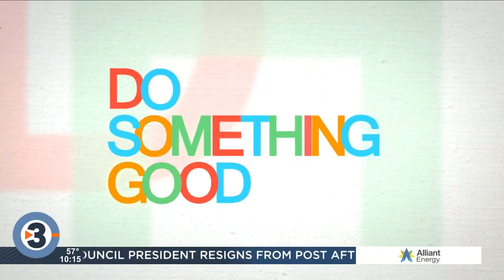Former Ms. Wheelchair Wisconsin aims to make dancing accessible to all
Dance is a creative way for anyone to convey their emotions, feelings, thoughts, and experiences. Dance can connect people together or help us discover something inside ourselves.

Dancing can tell a story.

This is Martha Siravo's story.